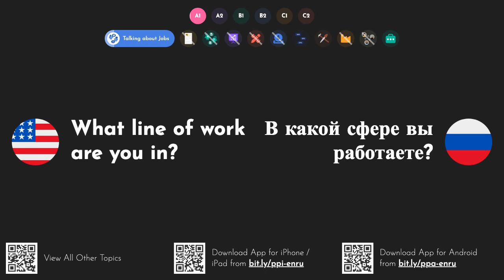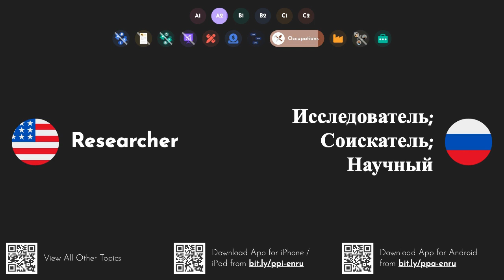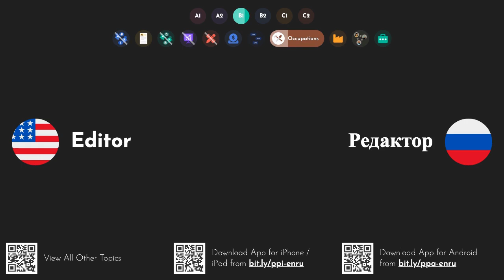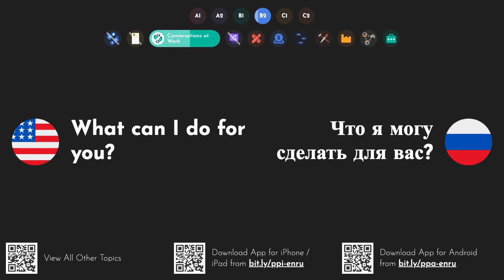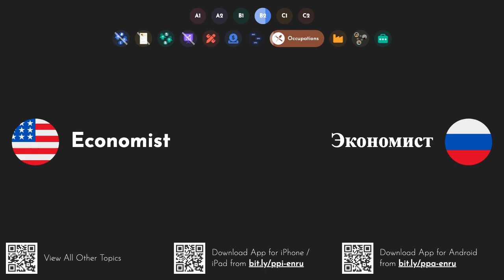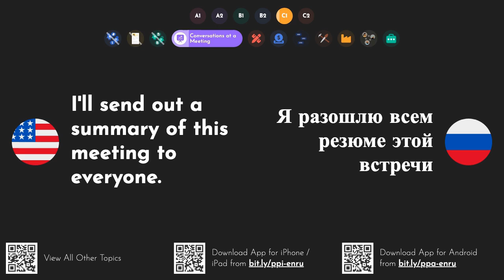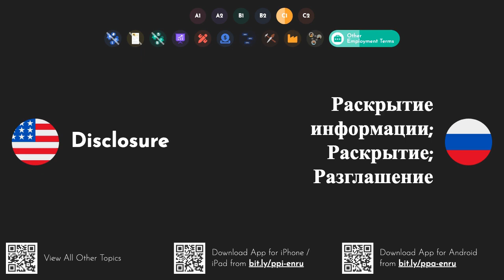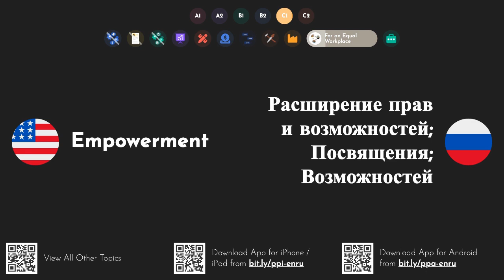Practical Russian Words & Phrases: Jobs and Work [A1 A2 B1 B2 C1 C2]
This video series provides practical Russian words and phrases with pronunciation and English translations. You can download our iOS or Android app to study these words on the go and you can also watch all other parts of the series